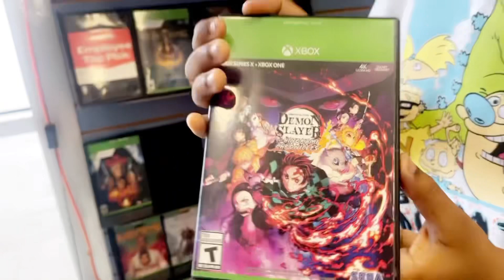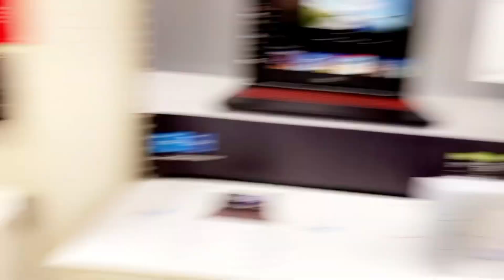TARGET RUN + VIBE WITH US | WE CAN'T BELIEVE HOW HARD THIS IS TO FIND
Notifications

Follow The DRL Family on Facebook mUd-C95wd0CQK6A9nA

Follow Deedy:
Deedy's Snapchat:@beauty_niecy

Follow Landyn:
Landyn Instagram:@prince _landyn